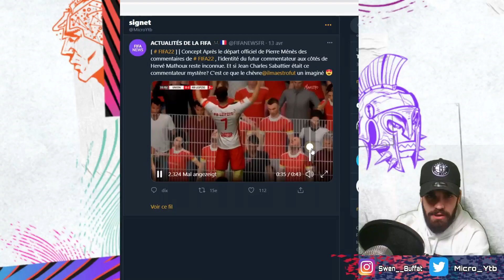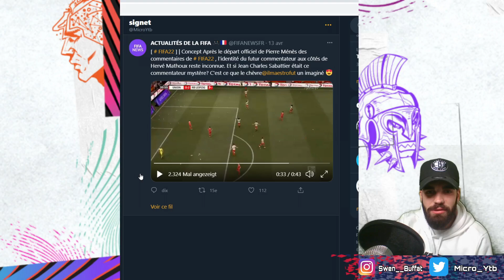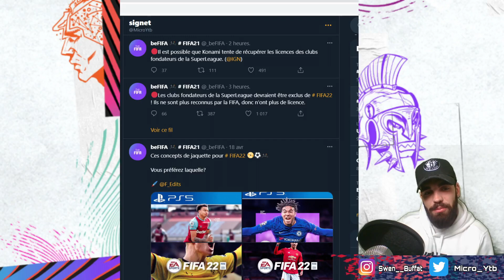FIFA 22| LA NOUVELLE JAQUETTE ? [RUMEUR]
MICRO-ISE